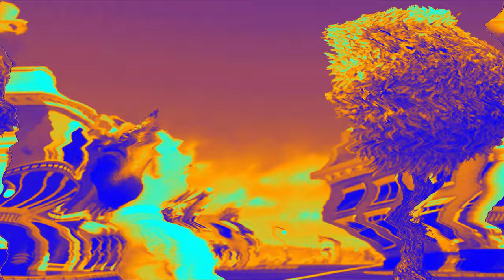The Mine Song in Jazz Vocoder 2.0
Software Used:
VEGAS Pro 19.0
Orange Vocoder